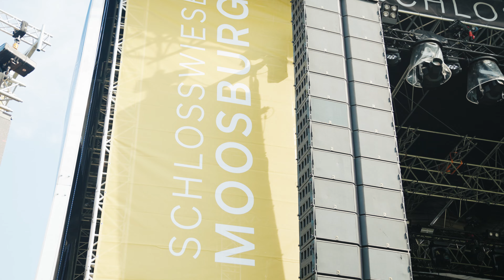Aftermovie PIZZERA & JAUS 2024 - Schlosswiese Moosburg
🔥 Der offizielle PIZZERA & JAUS Aftermovie vom 20. Juli 2024 auf der Schlosswiese Moosburg! Es war unglaublich! Vielen Dank! 🔥

Über 8.000 Konzertgäste feierten gemeinsam zur unglaublichen Musik von Pizzera & Jaus, Tagträumer & Ness!
Wir hoffen es hat euch gefallen. 🖤

Vielen Dank für alle semtainmentmoments welche wir am Wochenende gemeinsam mit euch erleben durften!